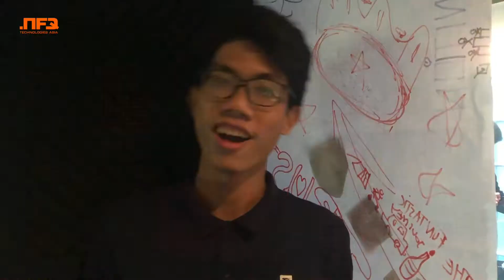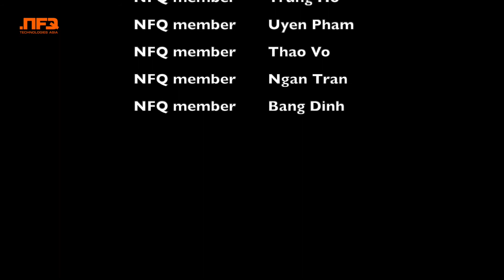Work from home - NFQ Asia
Never before did the phrase "𝐖𝐨𝐫𝐤 𝐅𝐫𝐨𝐦 𝐇𝐨𝐦𝐞" become so familiar as in 2020. Never before did we have such many Zoom calls. And never before did we go through such hardship...
2020 has been tough for all of us. But looking at what we've been able to do during 2020, let us wish for a New Year 2021 to come with positivity, success and happiness.